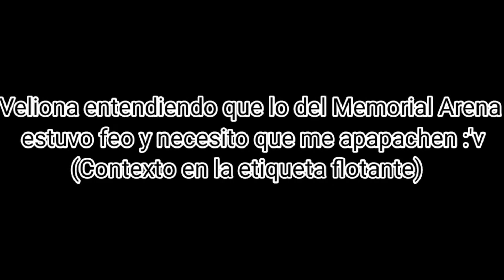[Starchasm Nyx.exe]Elisyan Realm Honkai Impact 3rd en español con Zero Retro Gamer